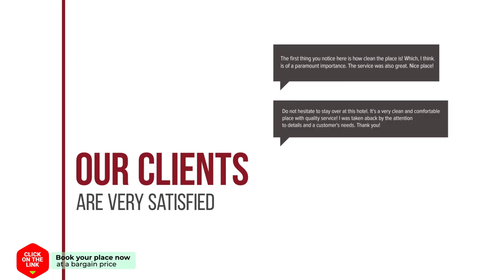A lastra hotel review | Hotels in vilamartin de valdeorras | Spain Hotels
A lastra hotel video review. Hotels in vilamartin de valdeorras, european 3 stars hotels.